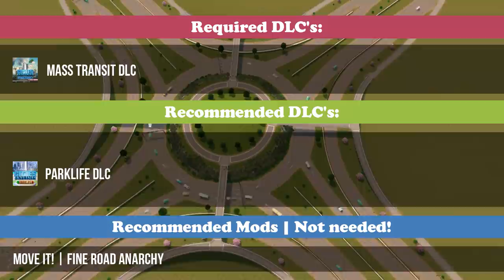The BEST vanilla roundabout in Cities: Skylines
Today I'm showing you how you can build the best roundabout without mods in Cities: Skylines [Sunset Harbor DLC].

The intersection will have 4 directions, pedestrian overpasses and good traffic flow (satisfying)

You don't have Cities: Skylines yet?
But you plan to buy it?

This is a family friendly tutorial for Cities: Skylines.